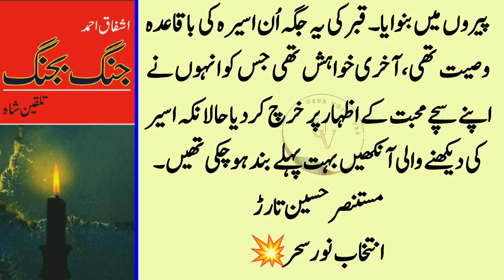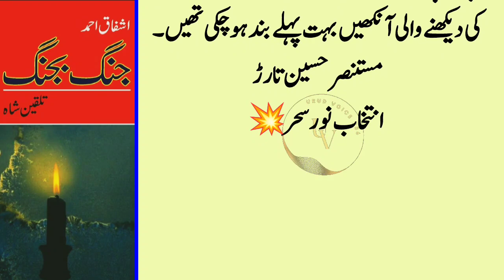Ashfaq Ahmad aur Banu Qudsia ki Mohabat||Baqawool e Mustanser Husain tar||Love story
Baba Ashfaq Ahmed and Apa Bano Qudsia were true friends and companions of each other from the time they got married to each other until the death of Baba, that is, as long as both of them lived. They really needed each other. A conservative rather conservative sage had given his wife full freedom to meet whomever she wanted, wear whatever she wanted and write what she understood. Always encouraged Bano Qudsia Sahiba. A well-educated woman who was determined to keep pace with the times, Bano Qudsia was also a captive of Ashfaq Ahmed, but she knew how to make this sage with a giant personality her slave.

Have to keep.

kaf gaf stories